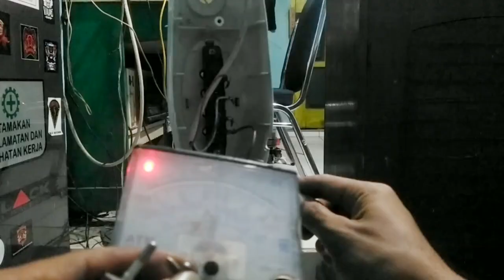MENANGANI KIPAS ANGIN MIYAKO MATOT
Video kali ini kita akan menyervis kipas angin yang tidak berputar. Biasanya di sebabkan karena karat, debu, yang menempel pada as/rotor sehingga putaran akan terhambat lalu menyebabkan pas pada dinamo, maka dari itu akan ads komponen yang rusak diantaranya lilitan terbakar, termofuse putus serta rusaknya kapasitor. Semoga bermanfaat
In this video we will service a fan that is not rotating. Usually it is caused by rust, dust, which sticks to the shaft / rotor so that the rotation will be hampered and then cause it to fit in the dynamo, therefore the damaged component ads will be, including burnt coils, broken thermofuses and damaged capacitors. Hope it is useful